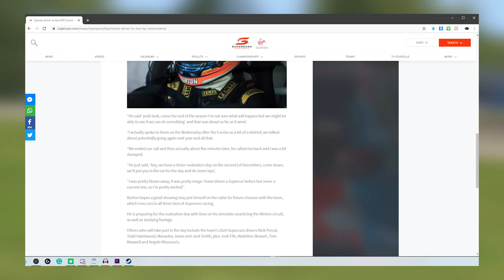IRL Motorsport Teams set to Dominate Simracing?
My Team:
Logitech G - Altus Esport

My Equipment:
Simucube 2 Pro with Momo Mod27c Pro SLI Wheel Rim // HRS QR
Heusinkveld Ultimate Pedals - 3 Piece with Clutch
Heusinkveld Handbrake with 20kg Load
Jynx Sequential Shifter w/ ARB Controls
HRS P2Z 80/20 Chassis
Samsung 144hz 49" Ultrawide
2x Logitech C922 Webcams
Elgato Keylight
Elgato Streamdeck

My PC:
ASUS ROG Strix GeForce RTX 2080 Ti Advanced 11GB
Corsair AX1000 Titanium Modular 1000 Watt Power Supply
ASUS ROG Ryuo 240 OLED AIO CPU Cooler
Samsung 860 EVO 2.5in SATA SSD 2TB
Samsung 970 EVO Plus NVMe SSD 1TB
Intel Core i9 9900K Processor
Corsair Carbide SPEC Omega TG RGB Case White
G.Skill Trident Z Royal F4-3200C16D-32GTRS (2x16GB) DDR4 Silver
ASUS ROG Maximus XI Apex Motherboard

Special Thanks to our Partners at -
Logitech G
ASTRO Gaming
Motum Simulation
Cube Controls
iLiVERiES
CAMS - Confederation of Australian MotorSport

Key: W=Wins / P=Poles / FL=Fastest Laps

2019:
 - 24 Hours of Daytona - Top Split GT3 - Winner
 - 12 Hours of Sebring - Top Split GT3 - Runner Up
 - 19S1 Maxx Bantz CHAMPION
 - All Star Shootout VI - Runner Up

2018:
 - 24 Hours of Daytona - Top Split GT3 - 8th
 - 3rd MAJORS Daytona 2.4
 - Competed in VRS GT World Championship w/ ERT
 - Reached 6k iRating - 13/5
 - 2nd Place Hosted 6hrs of the Glen - w/ SRT Esports
 - 3rd Place in the Official V8 Supercars E-Series Event
 - NOTE: Took 5 months break from September

2017:
 - First Race on iRacing - 10/03
 - Joined Evolution Racing Team
 - iRacing VLN 5 - 3rd - 911 Cup / Top Split
 - iRacing VLN 7 - 2nd - GT3 / Top Split
 - PCCA 3rd / 1-W / 1-P / 1-FL
 - 91st in the Simracing Observer's Drivers of 2017

2016:
- GTPES 12 hours of Brno Outright Winner - GT3
- ROOZ S2 Division 1 Champion /4-W /4-P / 4-FL
- ROOZ S3 Division 1 3rd / 1-P / 1-FL
- ROOZ S4 Division 1 Champion /4-W /1-P /1-FL
- ROOZ S5 Division 1 2nd / 2-W / 4-P

2015:
- ROOZ Thursday NASCAR Teams Series 2nd / 1-W
- GTPES GTCUP Drivers World Champion
- GTPES GTCUP Teams Champion (GHH)
- GTPES 12 Hours of Silverstone Winner - GTCUP
- GTPES VLN2 Outright Winner
- GTPES VLN3 Class Winner - GTCUP
- GTPES 24 Hrs of Nurburgring Class Winner - GTCUP
- GTPES 4 Hours of Monza Outright Winner - LMP3
- ROOZ S5 Div1B Champion / 5-W / 4-P / 6-FL
- HTO S3 2nd / 1-W / 3 Podiums / 2-P
- ROOZ SELBY Daytona 500 Winner
- CORE Australian GT Champion / 7-P / 6-FL / 7-W
- CORE GT Global Runner Up - Top Seeded Australian

2014:
- F1GM S2 Champion / 6-W / 3-FL
- F1GM 90's Challenge Champion 2-W / 2-P
- ROOZ S2 Division 3 6th / 1-W / 1-P / 1-FL
- ROOZ S3 Division 2 2nd / 1-W / 2-FL
- HTO Super GT S2 4th / 1-W / 1-FL
- ROOZ Endurance Series 3rd Nurburgring 3 hours
- ROOZ Endurance Series 1st Spa 3 hours w/ Pole

2013:
- F1GM Season 1 Runner-Up / 1-W / 1-P / 1-FL